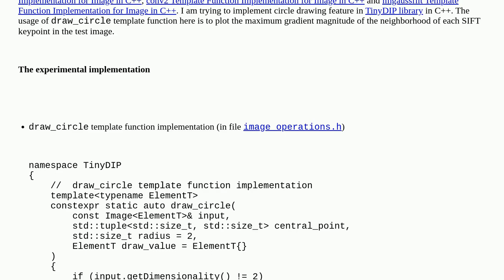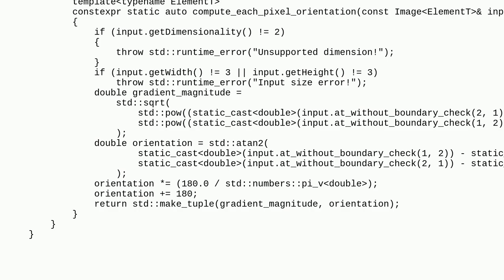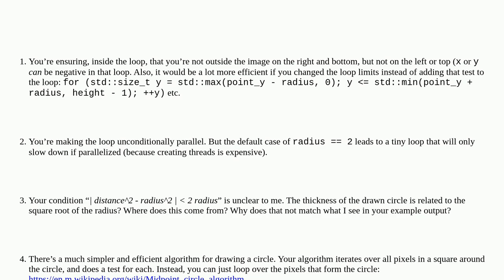Codereview: draw_circle Template Function Implementation for Image in C++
draw_circle Template Function Implementation for Image in C++

A special thanks goes out to the awesome community

  performance data-visualization c++ c++23 image